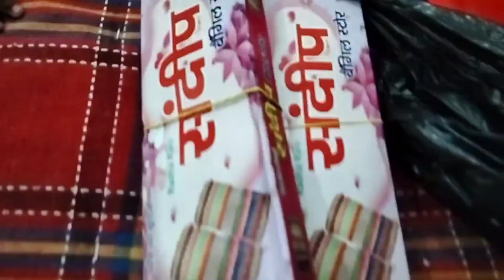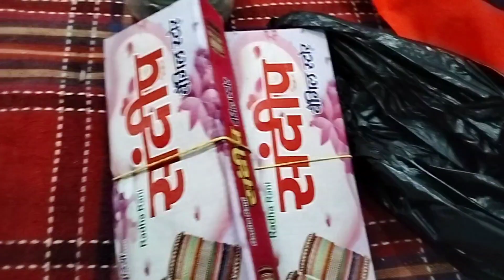अफसोस 🥺Kyu Blog Nhi Aa Rhe The Mere | Marketing vlog ||Sawan special 💚💚 Kya kya layi market se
kiski shadi me nhi mai ja payi kyu 🥺
  Marketing vlog

Hello Everyone 🤗

मेरे लिए खरीदारी का बाज़ार बनाओ

नये ब्लॉग में आपका स्वागत है | छोटे बच्चों की टिप्पणियां

ब्लॉगिंग

सोनू के साथ ब्लॉगिंग

ब्लॉग

मेरा तेज़ ब्लॉग

मिलियन ग्राहक

ब्रोज़ विशेषताएं

अल्प आहार

मिलियन व्यूज

   welcome h ap sabhi ka apke apne youtube channel AYANSH & MOM VLOGS me kaise hai ap sabhi mujhe jarur bataye 🙏 mai bhi achi hi hu 🥺 to kaisa lgta h mere vlog mujhe jarur bataye taki agr khi galti ho jaye to mai use thik kar saku or ap sabhi apna support or payr ese hi bna ke rakhe taki mai aplogo k liye ache ache vlog lati rhu or mai long or shorts video upload karti hu pls ap log shorts video bhi jarur watch kiya kre pls humble request hai 😟